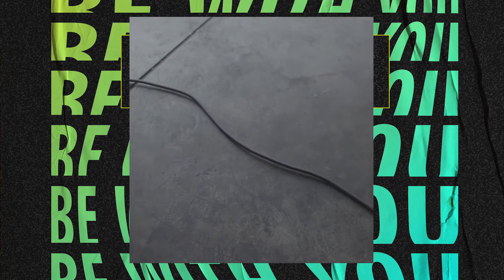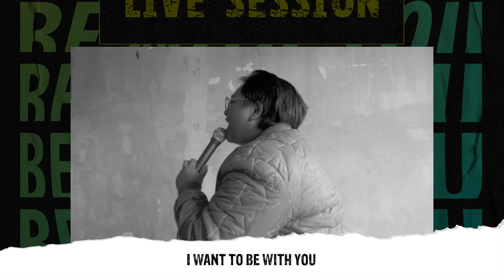Gabz Sutanto | Be With You [Official MV]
Celebrating 1 Year of Gabz Sutanto Debut Single "Be With You".
Gabz Sutanto performing her single Be With You with TMW Station Live (@tmwstation).

Be With You - Lyrics
I Didn't see it coming
When I saw your beautiful smile
I let my guard down a little
Being little cheesy, but wooh you got my heart skippin

Pre-Chorus:
I don't know how much longer
Can I keep this feeling from you
Every time I'm holding back
You'll step into my circle and makes me fall more into you

Chorus:
Can't you see how obvious it is?
I want to be with you, be with you
Can't you see how I look into your eyes?

I hope you feel the same like I do
But, I don't want to make the wrong move on  you
I'll cherish every moment
And I'm wishing all the beautiful things for you

Credits:
Song Written & Composed by Gabz Sutanto
Video Production by @passioncreativeid
Video Editor by @erditahs
Publisher @inside_indo